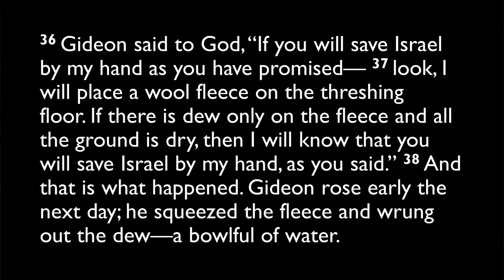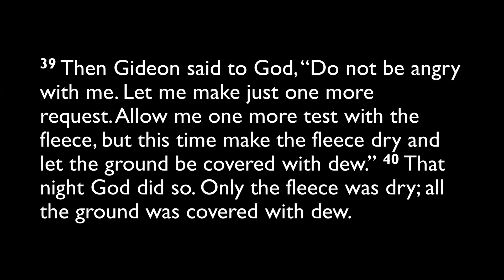07.11.2023 Devotion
Judges 6:36-40

Rev. Dr. Mark Braun
Christ Lutheran Church